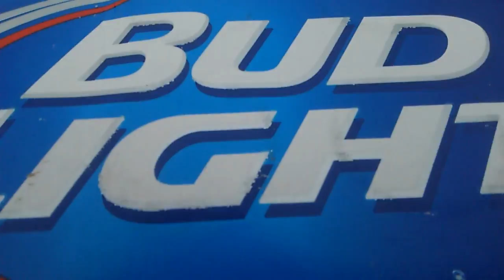Destroying a Monster Truck